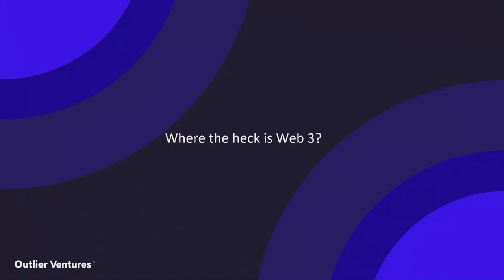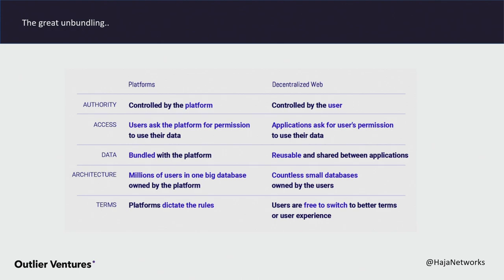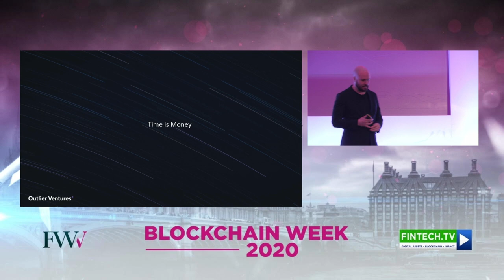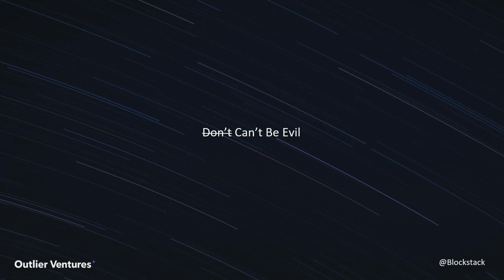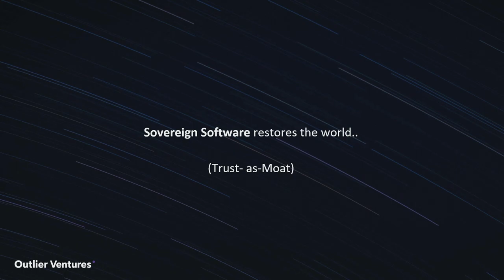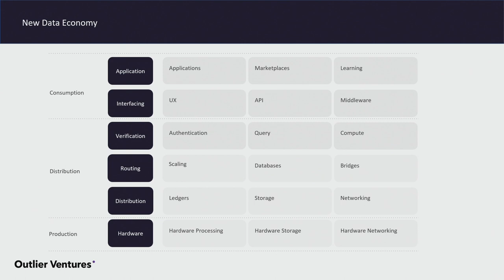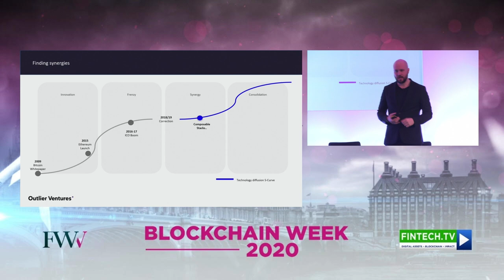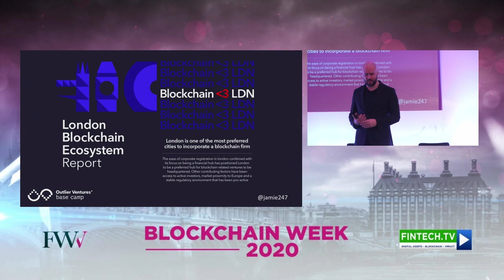Jamie Burke Keynote - Blockchain- Where are we now?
Introduction to latest trends, key themes, convergence,  cryptocurrencies, digital assets, artificial intelligence, global currencies, impact on the global financial system  and overview of the London Blockchain Summit.